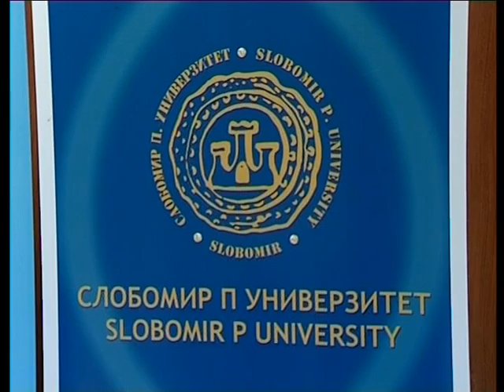Srednjoskolci govore o SPU 2